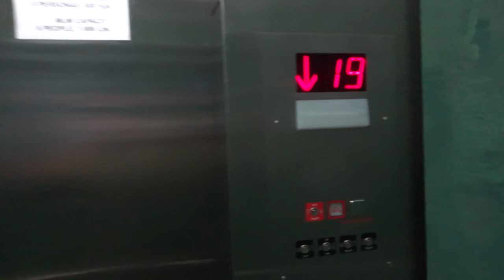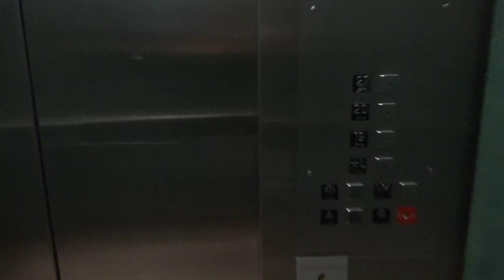Otis Traction Elevators at the Sheraton Grand Hacienda del Mar, Cabo del Sol, MX